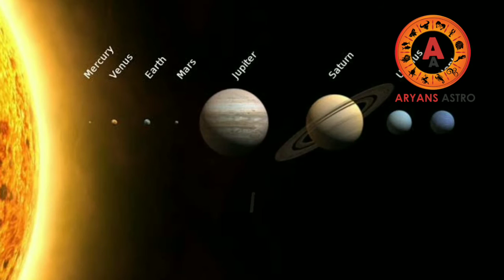ഗ്രഹസ്ഥാനം മോശമായാൽ വിട്ടുമാറില്ല ഈ രോഗങ്ങൾ |2021|raashi|jyothisham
ഗ്രഹസ്ഥാനം മോശമായാൽ വിട്ടുമാറില്ല ഈ രോഗങ്ങൾ